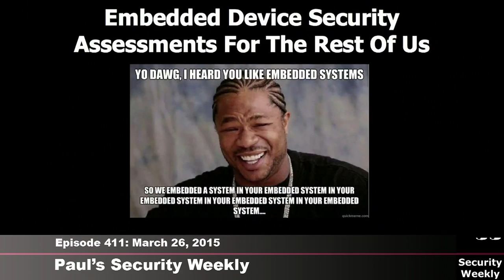Security Weekly #411 - Interview with Russ McRee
Russ McRee, GSE, MSISE, directs the Security Response and Investigations team for Microsoft’s Operating Systems Group (OSG). He writes toolsmith, a monthly column for the ISSA Journal, and has written for numerous other publications including Information Security, (IN)SECURE, SysAdmin, and Linux Magazine.